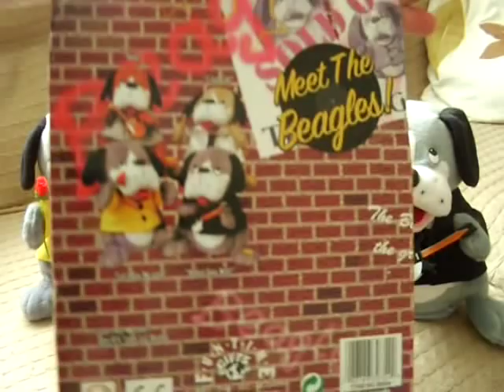The Beagles! The Beatles Singing Dogs (Gemmy Item) - Full Set of 4!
I finally get the other 3 Beagles.  Here is a video of the set of 4 Beagles which sing 1 of 4 songs by the Beatles which include:

Hard Days Night,
Help!,
I feel Fine,
Cant Buy Me Love,

These are all made by Gemmy Industries. (But the boxes say Funtime)

Adam